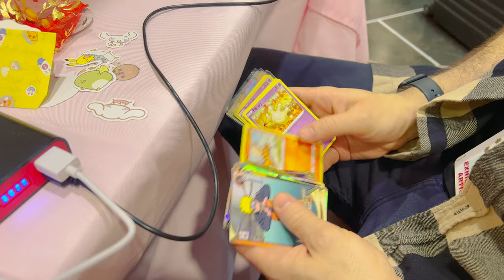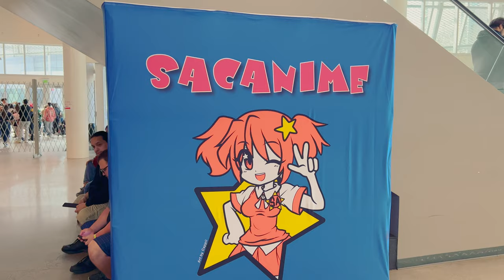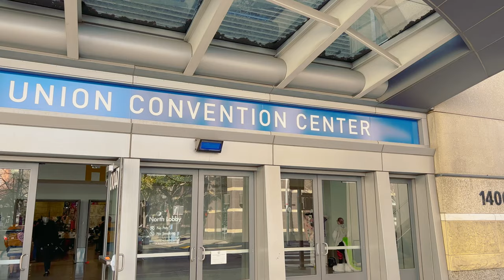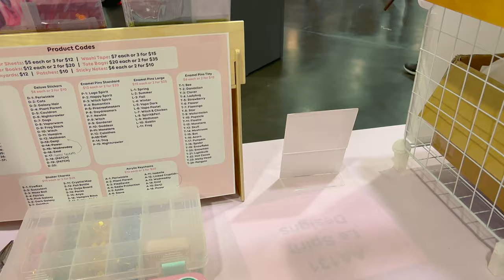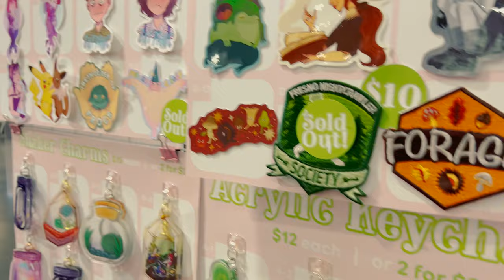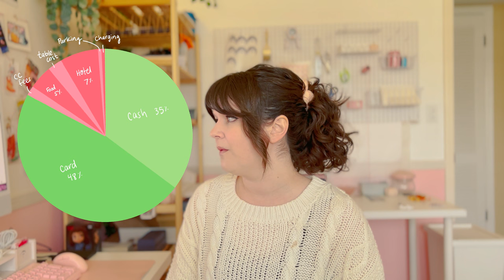We Broke Our Own Records! SacAnime Winter 2023 Vlog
It's the first convention of the year! Join us in our SacAnime Winter 2023 Vlog~

SacAnime Winter is usually a slower con compared to the summer show, and it's such a huge compliment to beat what we made at the last show... during a storm!! Thank you all so much for coming by!

✧ TIMESTAMPS ✧
0:00 Intro
0:33 Day 1
2:18 Day 2
7:51 Day 3
13:21 Profit & Expenses Breakdown
18:50 Outro